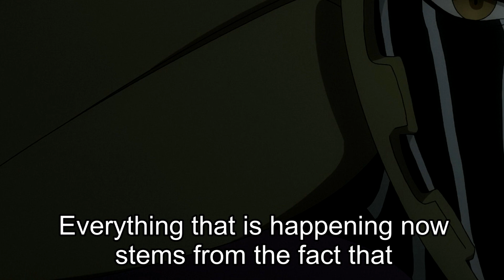Uryu The MVP! - Bleach TYBW Ep 3 (369) Review and Analysis.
Another week, another bleach Episode Review, this episode was mildly controverial, but and I get to that a bit, but overwhelmingly Im happy with this, so let's go into it